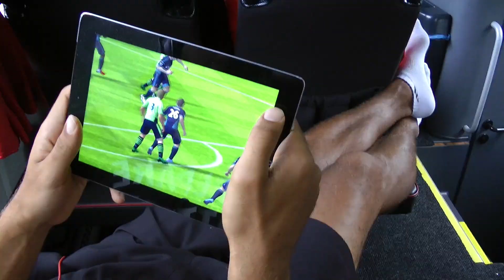Video on Demond Folge1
In der ersten Folge von VoD macht sich Demond auf den Weg in das Trainingslager nach Bruneck.